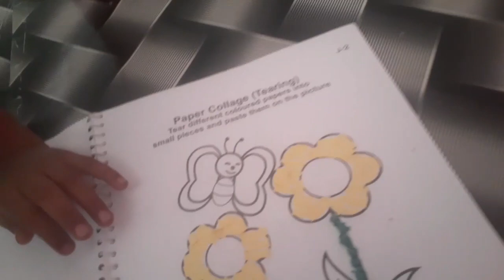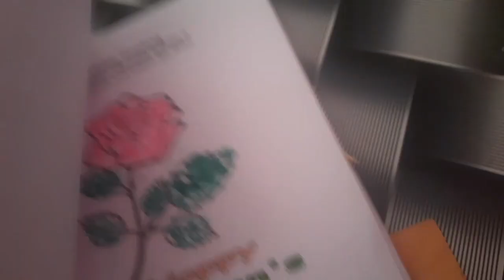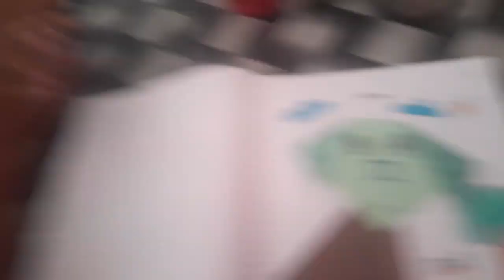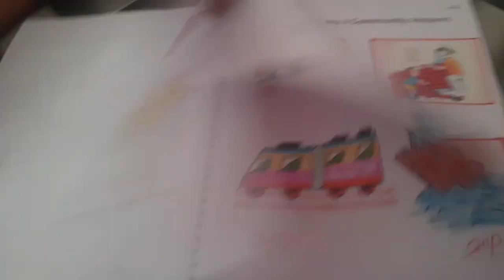jr kg activity book acheviment have a look || yummy salan by my neighbor 😋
chicken coconut 🥥 curry 🍛 😋 👌 maharashtrianstylerecipe || with rai bhaji green vegetable receipe dailyvlogs vlog ‎@kidsfuturevlog1533

Saira sattani vlogs
Mariyam shaikh vlog
Shivansh birthday celebration

happy birthday
birthday celebration
Enjoyed kiye birthday
birthday party
birthdayvlog
birthday wishes
Shivansh birthday celebration
shoaib ibrahim
Saba Ibrahim
ibrahim family
Saira sattani vlogs
Mariyam shaikh
Rehana boss
rehana boss new vlog
daily vlog
Vlogger